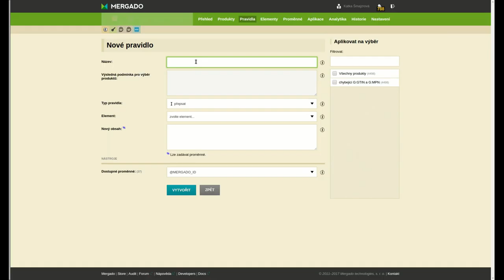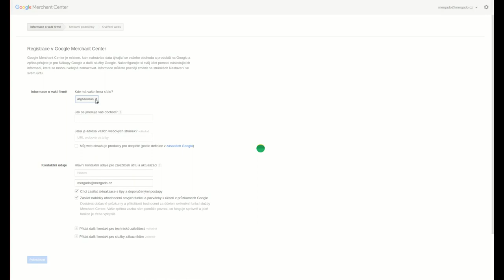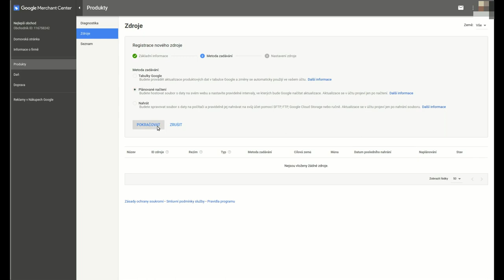Kam s feedem z Mergada? 2. díl, Google Nákupy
Mergado pracuje s XML feedy, které přenáší data z e-shopů do zbožových vyhledávačů. V Mergadu je pak možné tato data hromadně upravit tak, aby odpovídala specifikaci jednotlivých srovnávačů a zobrazovala se na nich správně.

V tomto miniseriálu se budeme věnovat základním úpravám a napojení feedu do srovnávače nebo jiné inzertní platformy (třeba na Facebook).